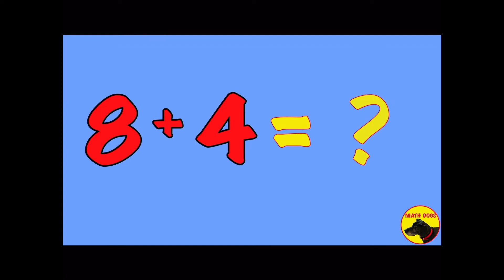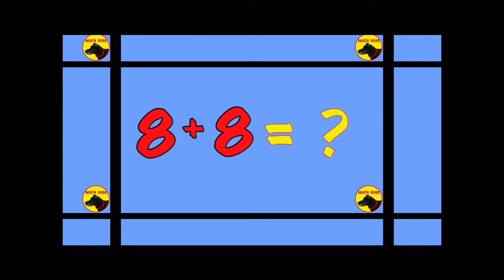Addition Facts for 8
This is a flash card video tutorial and quiz to help memorize the basic addition facts of 8.  As the song plays, watch and memorize these important math facts.  Then quiz yourself in order to learn and remember the addition facts to 8.  Great as math class bell ringers. Videos and worksheets can also be enrichment for a homeschool math curriculum or as a community college math placement test study guide review with prep and practice.  Learn Math.  Help Dogs.